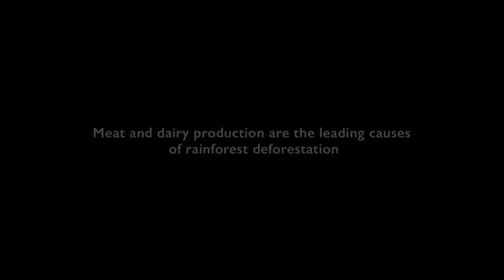Moby 'My Only Love' Official Music Video